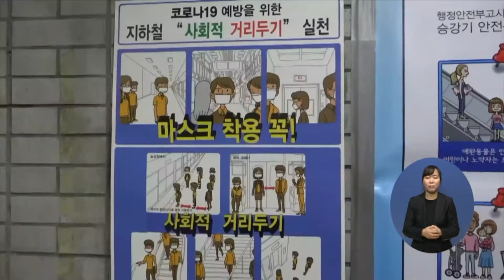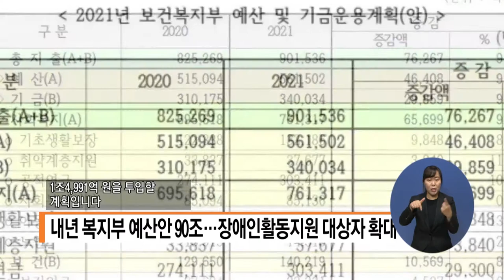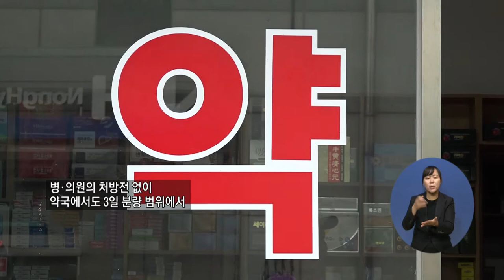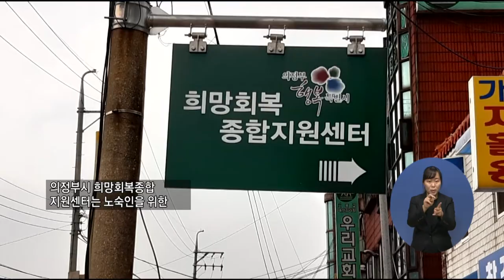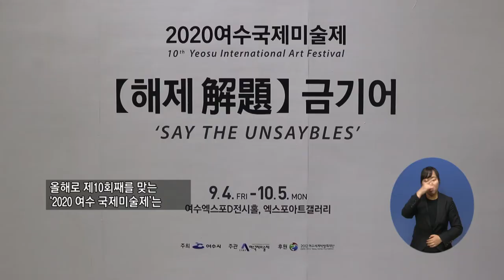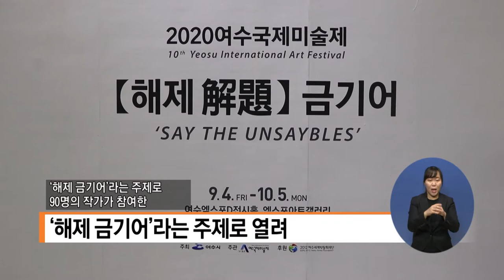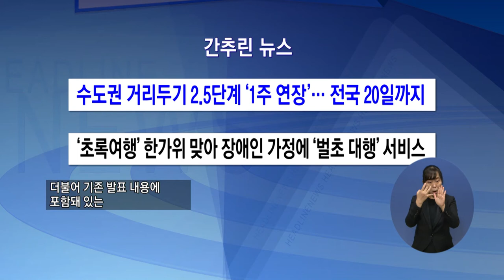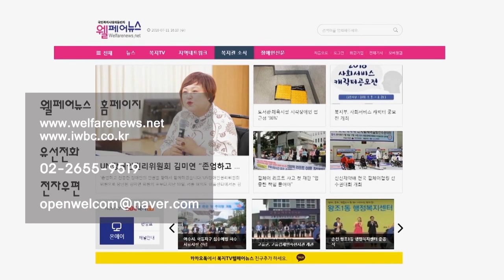복지TV뉴스 1518 9월9일 수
주요1) 쪽방 장애인 지원금 빈약에 코로나 감염 무섭다
서정용

단신1) 내년 복지부 예산안 90조…장애인활동지원 대상자 확대

주요2) 의약분업 예외지역 “약국에서 편히 약 지으세요”
김민재
한영민(충남)

주요3) '복지TV경기지사·희망회복지원센터' MOU 체결
정운선
영상편집 안영국(경기)

주요4) 여수형 섬섬여수 보건복지 플랫폼 구축
이영춘
이순상(전남)

주요5 문화가) ‘2020 여수 국제미술제‘ 여수 엑스포 박람회장서 열려
이소영
이순상(전남)